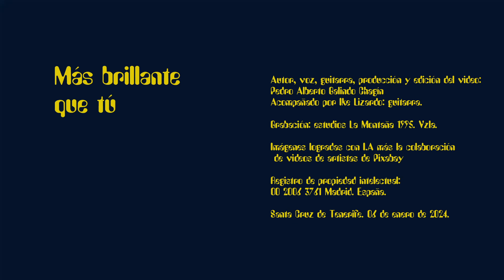Pedro Galindo canción MÁS BRILLANTE QUE TÚ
Este tema forma parte de la sesión que realicé en compañía de Ike Lizardo, en los estudios La Montaña en 1995, y cuyo video de 12 piezas, con índice,  pueden reproducir en este mismo canal, bajo el nombre o título de " La Montaña "; por lo demás..., que ruede esta canción, agradeciendo sus gentiles y solidarias reproducciones. Un abrazo.